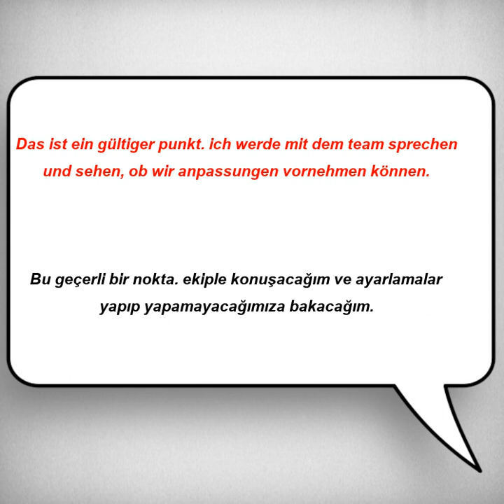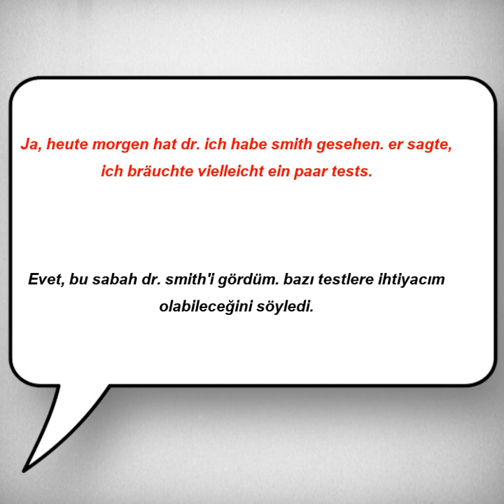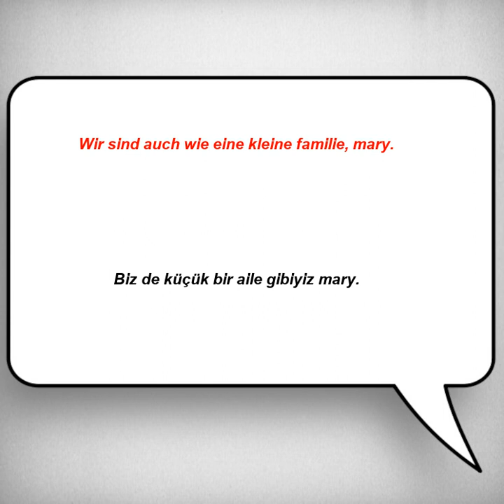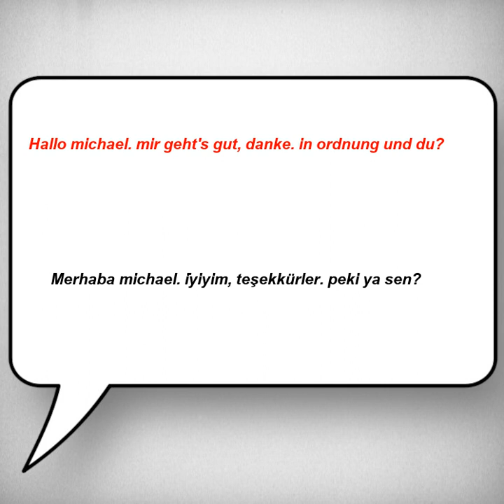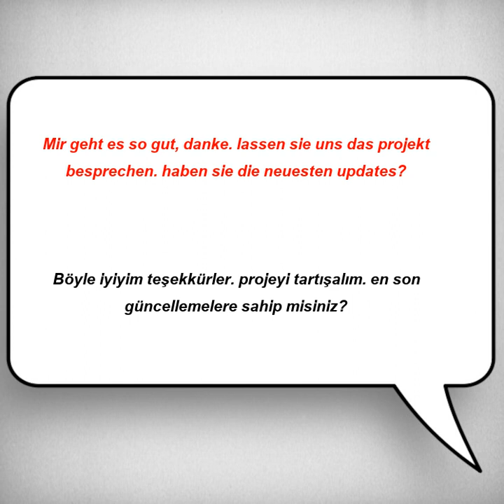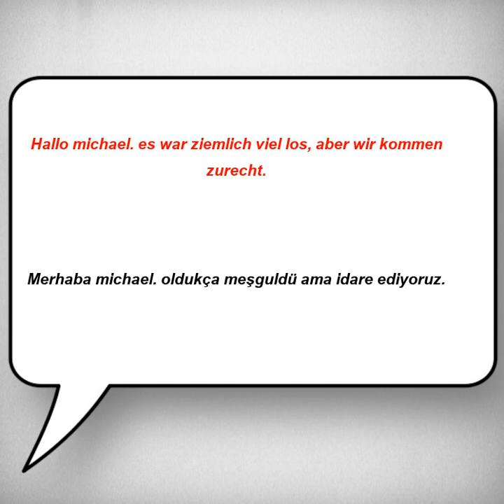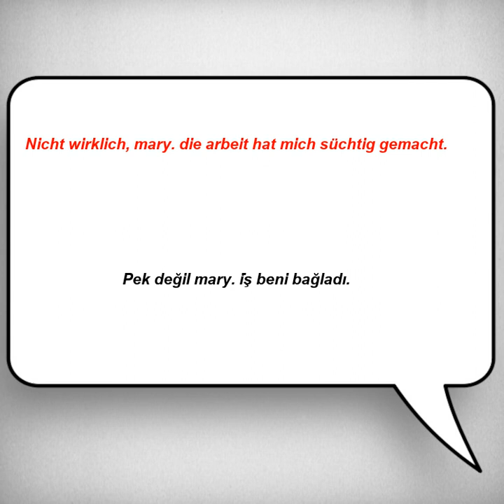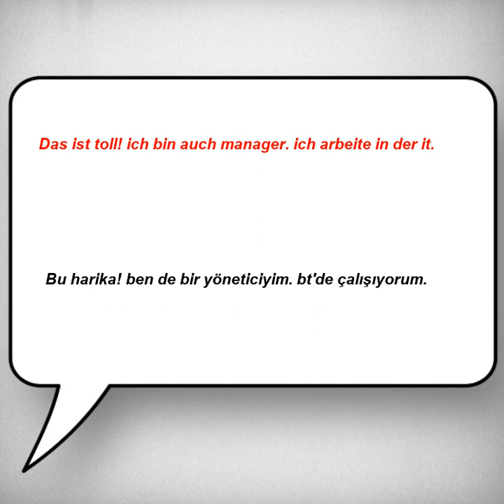Kolay ve hızlı, Almanca Dinleme Pratiği - Cümle Örnekleri